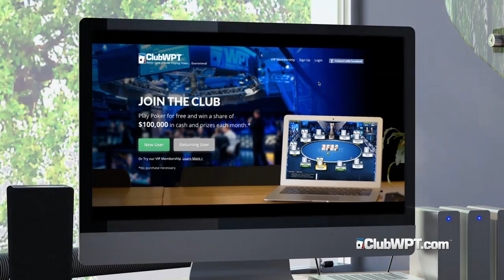FIAT 500 Giveaway